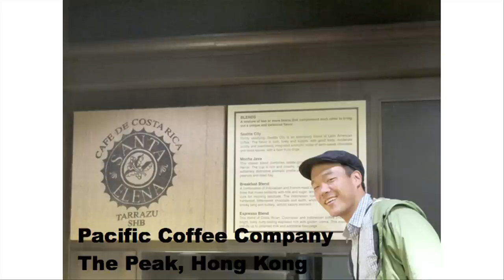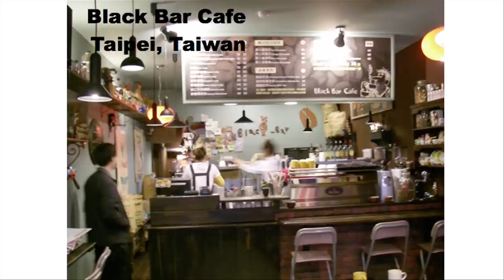Al Liu: The Asian Coffee Market for Dummies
The remarkable Al Liu gives us a whirlwind guide to coffee in Asia- as broad and complex a topic as that is. His talk gives us a sometimes surprising background in the Asian coffee market, and is essential watching for anyone seeking to do business in that part of the world.